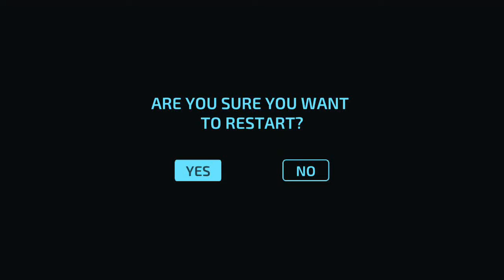Concept Cars Driving Simulator | Games2win.com | Racing | Android Gameplay HD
Make way – the City of Bion is here to take over! Watch the future come to life as you drive some breathtakingly beautiful Concept Cars! With enhanced styling and new technology – these Concept Cars are going to leave you baffled.

Drive through the City of Bion, soak in the gorgeousness of the city and make it a lifetime experience. When innovation strikes, what you get are cars which look insanely mad and cool.

You’ll also get a chance to meet and make friends from the future. With 75 engaging levels and 14 cool looking Concept Cars, you will surely be left asking for more! In this visually appealing game, you will indulge in a super realistic experience!

Download Concept Cars Driving Simulator @Games2Win from Google Play and let the awesomeness begin!

Concept Cars Driving Simulator Features:
- 75 electrifying levels
- 14 magnificent Concept Cars
- A futuristic 3D city
- Realistic driving mechanics
- 2 Different camera views

Minimum Requirement :
2GB RAM | Android 4.0 or later | Device powered by an ARMv7 (Cortex family) CPU | GPU support for OpenGLES 2.0 is recommended